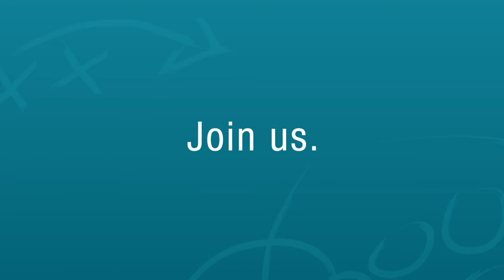Eugene Robinson: Let Your Voice Be Heard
"People care about you. Former players care about you, and the Harvard Study group cares about you." - Eugene Robinson

Learn more. footballplayershealth.harvard.edu